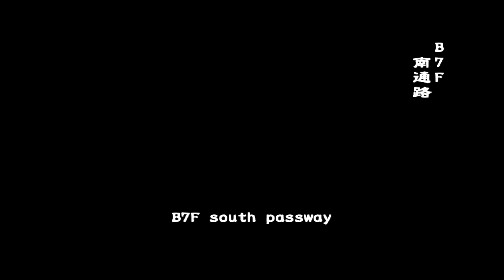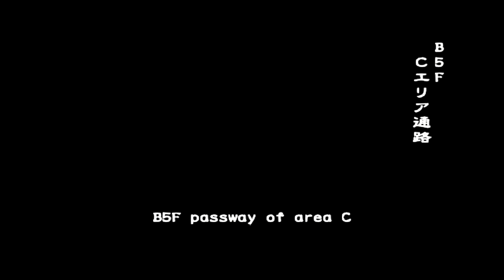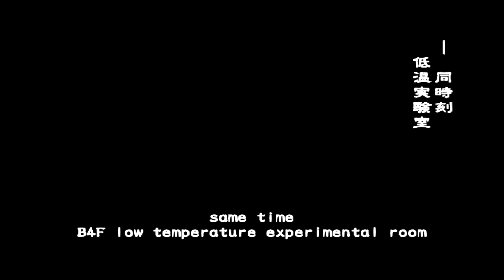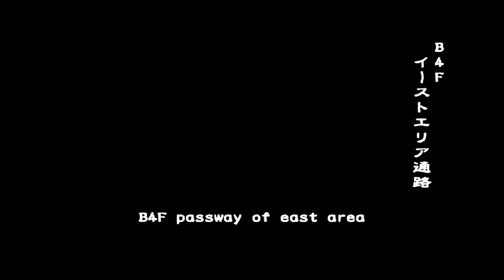Below Freezing Point Resident Evil Outbreak File #1 Very Hard Online